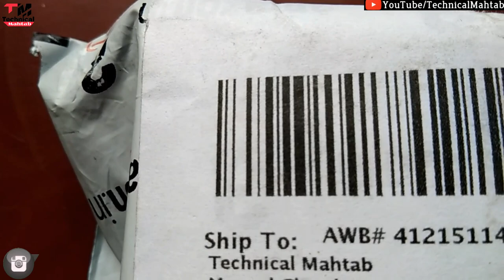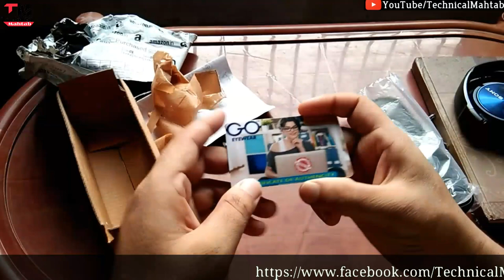(Unboxing) Blue Light Explained | Anti Blue-ray UV Protected Computer Glass Unboxing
Hello friends..
Welcome hai aapka Humare is "Technical Mahtab" YouTube Channel me aur mai hun aapka dost Mahtab Alam...Doston Aaj mai baat karne  Wala hun ki Blue Light kya hota hai?, Blue Light Insaan ke aankhon ko kaise effect Karta hai?  UV Ray ya Blue Light se kaise protect rakh sakte hai aapne aankhon ko?... is video me Maine  UV protected  Computer glass ka Unboxing bhi kiya hai..

2⃣KBC की तरफ़ से मिल रहे हैं पुरे 25 लाख रुपए ?|  KBC Lottery Fraud Call | 25 lakh

3⃣2050 में भारत बनेगा सबसे शक्तिशाली देश | Future world 2050 Technology in Hindi | 2050 की दुनिया

9⃣Never search 10 things on Google !! भुल कर भी ये 10 चिज़े गूगल पर ना खोजें !!